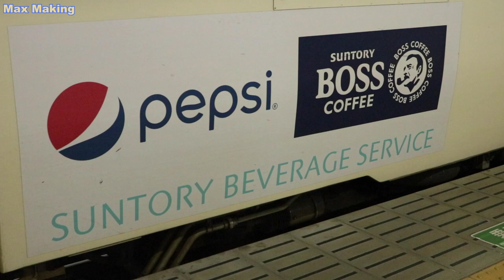【HD】阿武隈急行 8100系 Abukuma Railway 8100 Series! 仙台駅 入線・発車シーン！（発車メロディー：フォルティシモ）Max Making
仙台駅で撮影した阿武隈急行の8100系の動画をお送り致します。今回は阿武隈急行の主力車両である8100系について説明していきたいと思います。
8100系は阿武隈急行の開業時から運転されている鉄道車両で、713系がベースの車体を持ち、第三セクター線では珍しい電車タイプです。車内はクロスシートを採用しており、座席のモケットは非常に柔らかく、JR東日本のE721系と比較するとその差は段違いです。クリーム色の角ばったボディにブルーとグリーンのラインが入ったデザインはステンレスだらけのJR車より異彩を放ち、阿武隈急行の列車だと一目で判別できます。同路線には他にもラッピングが施された車両も在籍しており、地元の利用客に愛されています。
仙台駅には朝と夜に1本ずつ直通列車が運転されておりますが、かつては東北本線の郡山への入線も果たしている他、磐越西線の磐梯熱海駅まで入線したこともあります。ただ近年は老朽化が激しくなっていることから、将来的に全車が最新のAB900系によって廃車になると予想されています。おまけに、同様の部品を持つJR東日本の719系0番台の相次ぐ廃車により部品の供給が困難になることが予想されることから、阿武隈急行はAB900系の導入を前倒しで始めています。8100系を撮りたいなら早いタイミングで済ませるのか先決です。
阿武隈急行は先の2019年の台風19号により一部区間の運転再開がまだ行われていません。阿武隈急行への絶え間ない利用が今後の阿武隈急行を支える力になります。可能な限り阿武隈急行を利用して事業を支えていきましょう！

Video of Japanese Commuter Train, Abukuma Railway the 8100 Series at Sendai Station! Today, I'll talk about this train, so let's watch it!
The 8100 Series started when Abukuma Railway started. The beige body, blue and green line, and the boxy design, it is so different JR-East's train with stainless. Its transmission is not original, Japanese Railway's one is the base of this's! Inside, the layout of this train is normal but it is very comfortable to sit. It is better than the E721 Series!
Usually, this train come and back between Fukushima and Tsukinoki, and some trains come to Sendai Station in a day. This movie shows that in Sendai Station in evening. In the future, this train that comes to Sendai will gone by latest train the AB900 Series, based on the E721 Series. Several years, Abukuma Railway Company introduced AB900. Moreover, it is earlier than they planned because of the less of the parts of the 8100 Series by Junk car the 719 Series in Sendai Area.  If you are interested in the 8100 Series, you have to go to Japan and take photos and movies as soon as possible! In this YouTube channel, you can find other movies of Abukuma Railway with the 8100 & AB900 Series. Don't miss it!

00:00~ イントロ【Introduction】
00:12~ 入線シーン【Arrival】
01:55~ 外観【Exterior】
02:53~ 発車メロディー「フォルティシモ」【Music of Departure　FORTISSIMO】
03:49~ 発車シーン【Departure】

●撮影場所・登場する列車　Trains & Place

仙台駅（宮城県仙台市）
Sendai Station in Japan

8100系（阿武隈急行）、HB-E210系（仙石東北ライン・東北本線・仙石線）、701系1000番台（東北本線）
Japanese Commuter Train 8100 and 701-1000 Series
Japanese Hybrid Train HB-E210 Series

●関連動画　Other Movies In This My YouTube Channel

【HD】H5系 & E6系 Japanese Shinkansen H5 & E6 Series! はやぶさ・こまち36号 仙台駅 入線・発車シーン！（発車メロディー：青葉城恋唄）Max Making

【HD】仙石東北ライン & 常磐線 Japanese Train At Sendai Station 仙台駅 入線・発車シーン！（発車メロディー：フォルティシモ）Max Making

【HD】E721系1000番台 Japanese Commuter Train E721-1000 Series! 仙台駅 入線・発車シーン！（発車メロディー：フォルティシモ）Max Making

【HD】仙台空港アクセス線 Japanese Commuter Train! E721系500番台 仙台駅 発車シーン！（発車メロディー：Around The World）Max Making

【HD】E3系 & E5系 やまびこ215号・回送列車 Japanese Shinkansen E3-0 & E5 Series! 東北新幹線 仙台駅 入線・発車シーン！　Max Making